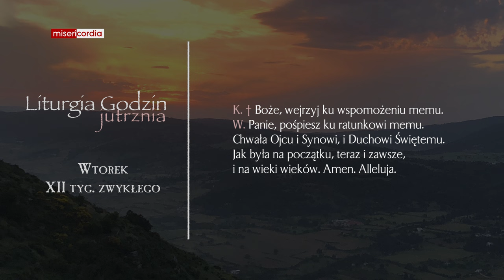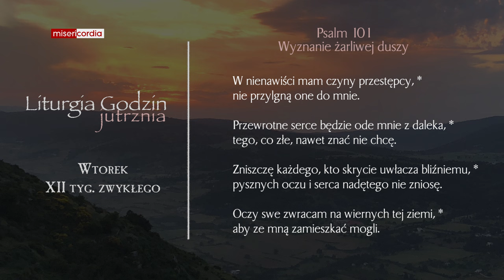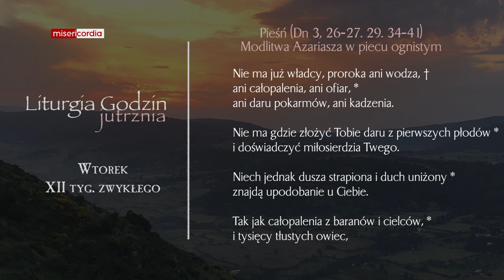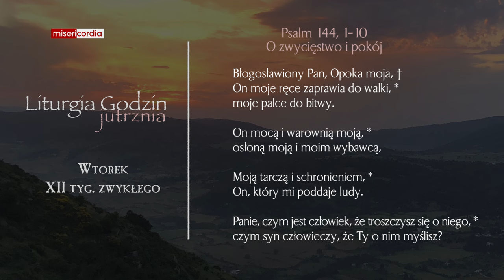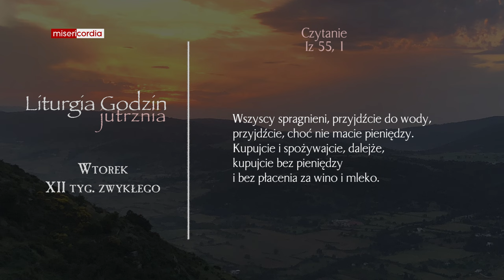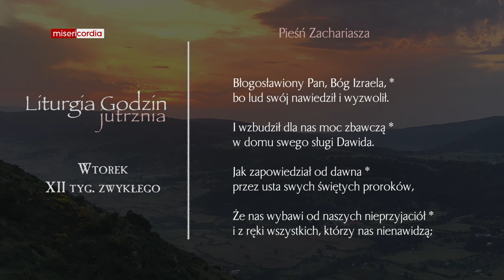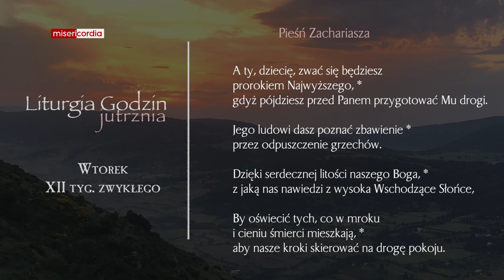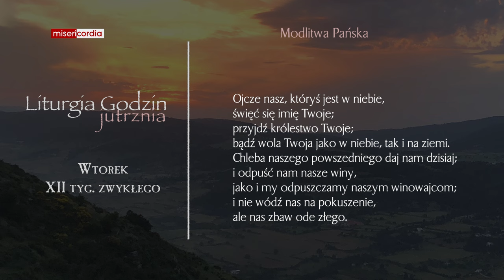Liturgia Godzin | Jutrznia | Wtorek, XII tyg. zwykłego